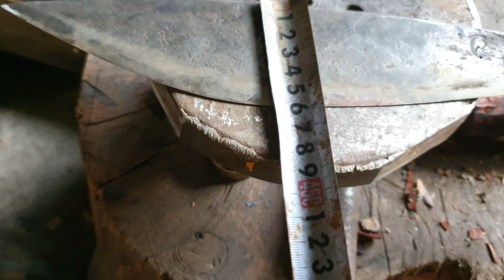LAO ĐỘNG LÀ VINH QUANG l DAO MÈO NGÀY 10/6/2021